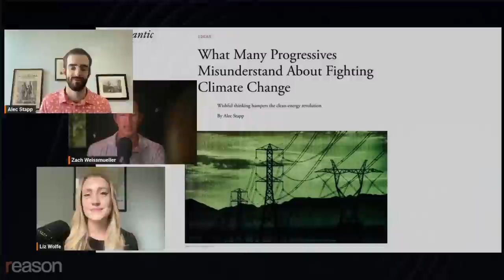How environmentalists block green energy tech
"It's absolutely reached a crisis point," Institute for Progress's Alec Stapp says of the bureaucratic red tape holding up clean energy projects.